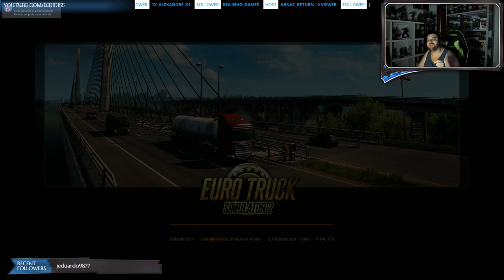Twitch TV / / Euro Truck Simulator 2/ Vamos Viajar Um Pouco / Sorteios / PC